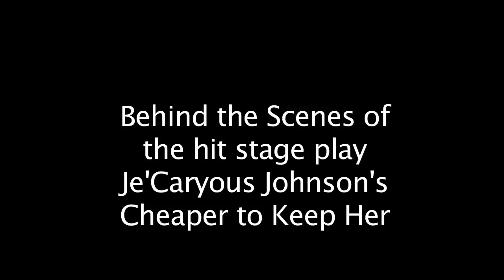CHEAPER TO KEEP HER - Behind the scenes with the cast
Je'Caryous Johnson's "Cheaper to Keep Her" is the play you must see! to find out when we come to a city near you!